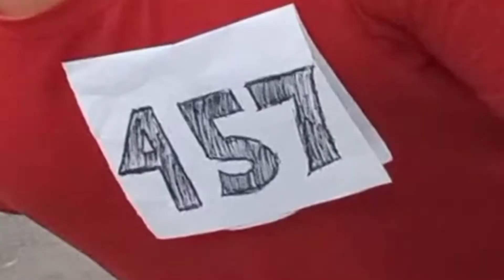Squid Game boy kalbo😁🤣